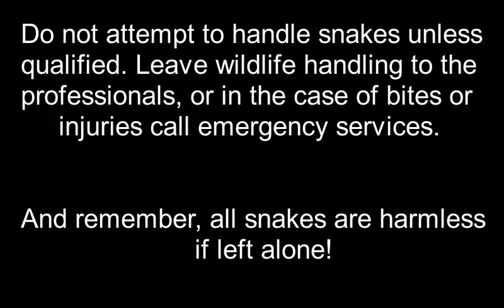Double Eastern Brown Snake In Duck Pen. September 2018. Snake Out! Brisbane Snake Catchers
Double Eastern Brown Snake with Brisbane Snake Catcher Janne Torkkola.

What a morning! We got a call about a brown snake in a client's duck pen in Brookfield, however it ended up being two. After catching the darkly coloured male we noticed a much lighter female tucked away under the same wooden sleeper!! These two are most likely a breeding pair enjoying the Spring mating season :) Awesome contrast between these two snakes as well, showing how different our "brown" snakes can be :)

Note to self: always bring a second bag, just in case! Remember the 6 Ps (Proper Preparation Prevents Piss-Poor Performance) :P